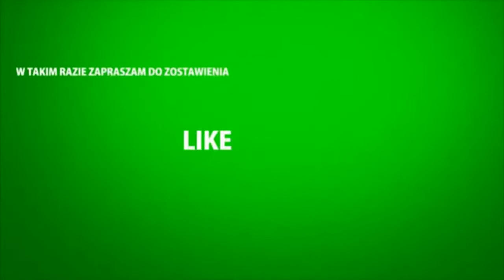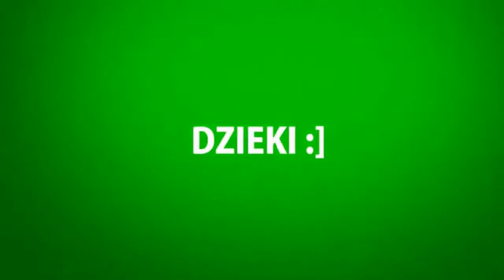Zmiany w hodowli;)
Siemka,dzisiaj krótki film z zmian za niedługo pojawi się film z dokładniejszego opisu zmian w hodowli więc czekajcie i zapraszam do oglądania!